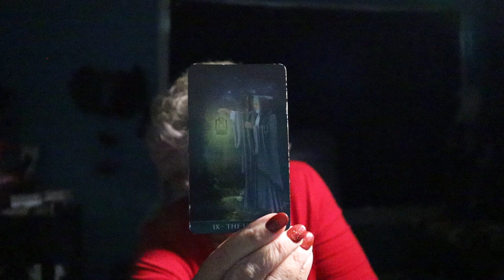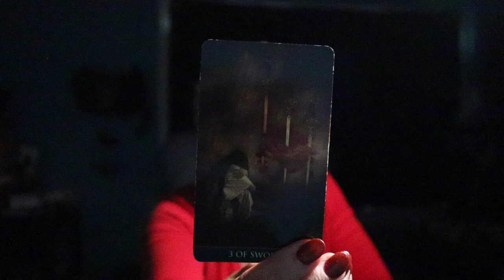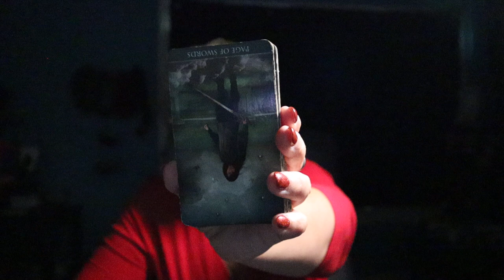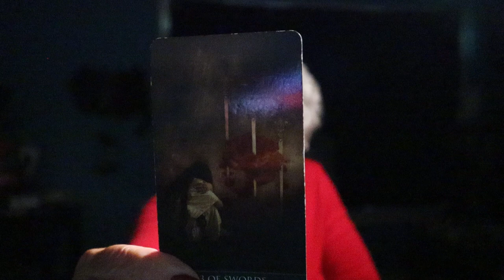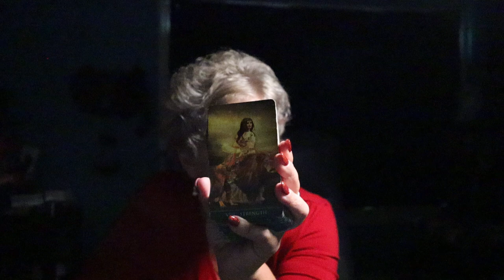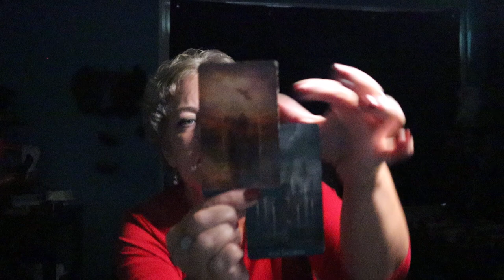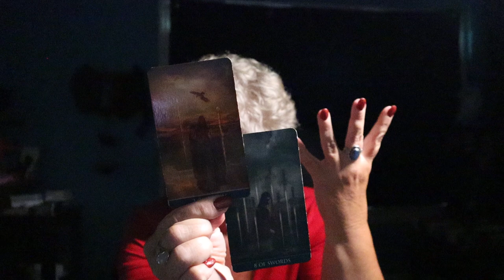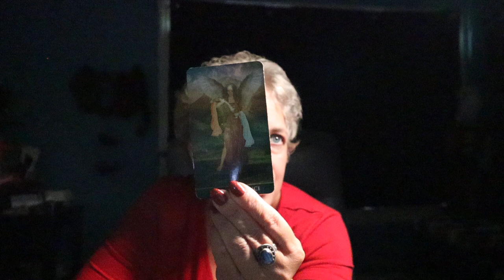The Daily Vibe ~ The Epiphany That Changes the Direction ~ Daily Tarot Reading